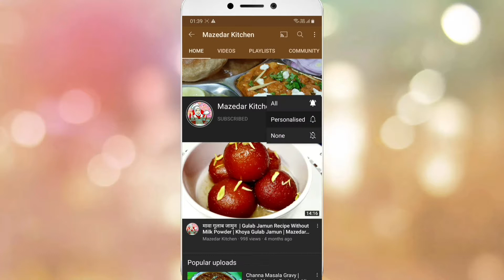Kaleji Ki Sabse Easy Aur Tasty Recipe/Mutton Kaleji/Mutton Liver/Mazedar Kitchen